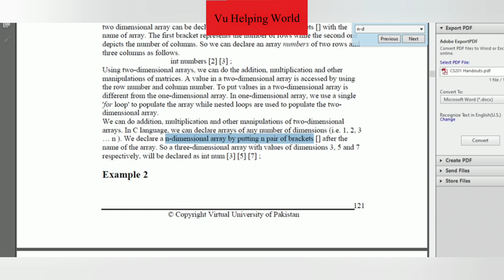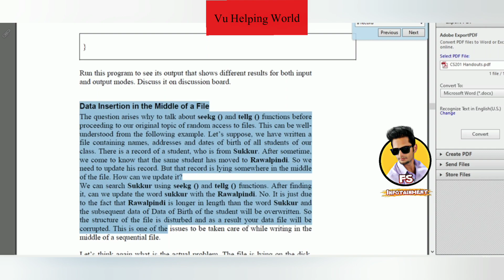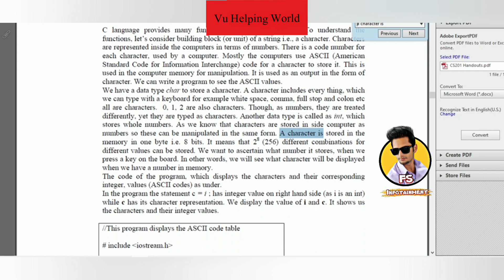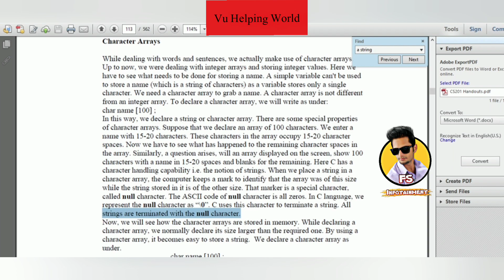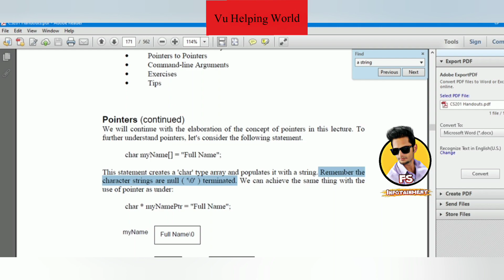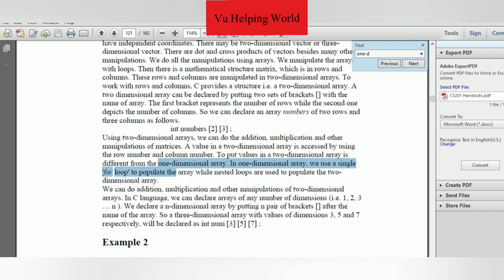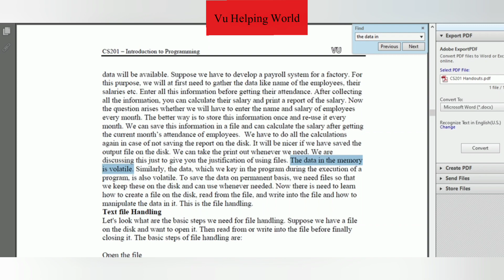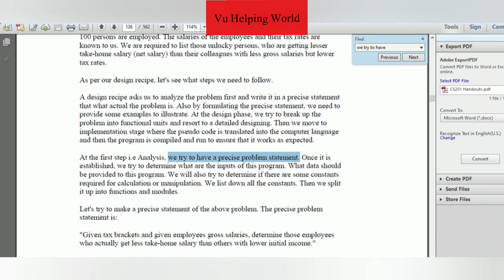CS201 Quiz No.01 Solution Fall 2021|| Cs201 solved quiz 1 2021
CS201 Solved Quiz No.01 Fall 2021. Cs201 Solved Quiz 1 fall 2021. CS201 Quiz no 1 solution fall 2021. CS201 Solved Quiz No.01 Autumn 2021. Cs201 Quiz 1 Solution fall 2021.

Cs201 solved quiz 1 fall 2021
CS201 solution of quiz no.01 2021
CS201 quiz 1 solution fall 2021
Faizan Ali Rajpoot
CS201 1st quiz solution 2021
Faizan Ali Rajput
Cs201 No.01 Solution Fall 2021
Faizan Ali Sulehri
Faizan Sulehri
cs201 Quiz 1 Solution Fall 2022
CS201 1st quiz solution fall 2021
cs201 first quiz solution 2021
cs201 quiz fall 2021
cs201 Quiz 1 Correct Solution 2020
cs201 Quiz 1 Correct Solution 2021
cs201 Quiz 1 Correct Solution Fall 2020
CS201 Quiz 1 Solution autumn 2021
cs201 quiz 1 solution 2021
eng201 quiz 1 solution spring 2021
Faizan Ali Rajpoot
cs201 1st quiz solution 2022
cs201 No.01 Solution autumn 2021
cs201 first quiz solution fall 2021
cs201 third quiz solution 2021
CS201 Quiz 01 Correct Solution 2021
CS201 Quiz 01 Correct Solution fall 2021
vu cs201 quiz 1 2021
cs201 quiz 2021
vu quiz copy paste
vu grand quiz copy paste
vu quiz copy paste by Faizan ali
Sir Faizan Ali
Vu history
Faizan Ali Sialkot
Vu quiz solved by Faizan Ali
Vu copy paste by faizan ali sulehria
cs201 solved quiz by faizan ali sulehria
cs201 quiz 1 solution by faizan ali rajpoot
Vu information by Faizan Ali
cs201 quiz 1 solved by faizan ali rajpoot
cs201 quiz 1 solution by faizan ali
CS201 Quiz 01 Solution fall 2021
CS201 Quiz 1 Correct Solution fall 2021
cs201 solved quiz 01 fall 2021
cs201 solution of quiz no.03 2021
cs201 introduction to programing
cs201 introduction to programing quiz 1
cs201 introduction to programing quiz solution 2021
cs201 introduction to programing quiz 1 2022
Cs201 quiz 1 2022 solution
cs 201 quiz 1 2022
cs 201 quiz 1 solution 2022
cs201 solved quiz 1 2022
cs 201 quiz 1
cs201 quiz